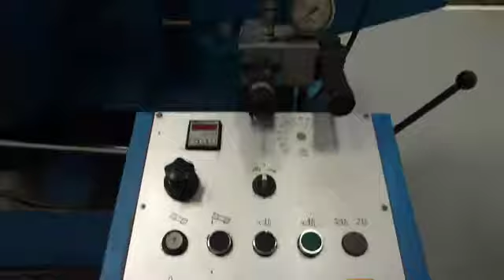Meba Double Column Horizontal Bandsaw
MEBA 435G  DOUBLE COLUMN SWIVEL FRAME
HORIZONTAL BANDSAW
Electro Motion's Stock No: 31154

Serial No.: 17013
Year of Manufacture: 2002
Capacity: ROUNDS 435MM, RECTANGULAR 800MM X 420MM
Input: 415/3/50 AC 4 KW
Speeds: 18-95 METRES PER MINUTE
Swivel frame: 90 DEGREES-30 DEGREES
Vice opens: 810MM
Fitted with: BUNDLE CLAMP, COOLANT, HYDRAULIC BLADE ADJUSTMENT & VARIABLE DOWNFEED
Features: 1 X 17' (5182MM) POWERED INFEED ROLLER TRACKING
Length: MACHINE 9'10" (3M), TRACKING 2 OFF 10' (3.05M)
Width: MACHINE 5'1" (1.55M), TRACKING 2 OFF 3'6" (1.07M)
Height: MACHINE 7'4" (2.24M), TRACKING 2 OFF 3'8" (1.12M)
Nett weight approx.: 4 TONS (4064 KGS)